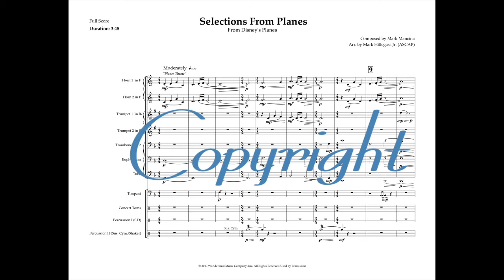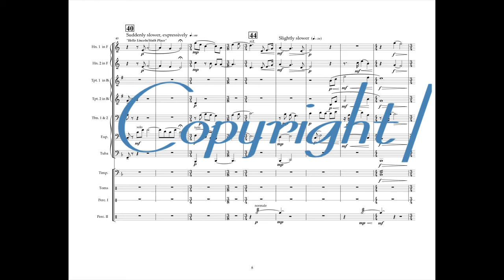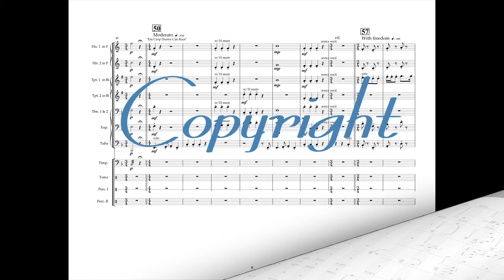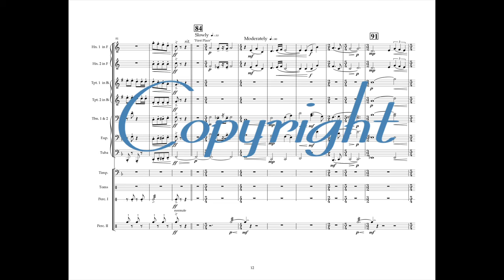Selections From Planes - Brass Ensemble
Grade 3. Brass Ensemble arrangement of various selections from Disney's Planes including "Plane's Theme," "Hello Lincoln/Sixth Place," " Ein Crop Duster Can Race," and "First Place." This instrumentation includes: Horn in F 1, Horn in F 2, Bb Trumpet 1, Bb Trumpet 2, Trombone 1 & 2, Euphonium, Tuba, Timpani, Toms, Percussion 1 (S.D.), and Percussion 2 (Sus. Cym./Shaker).